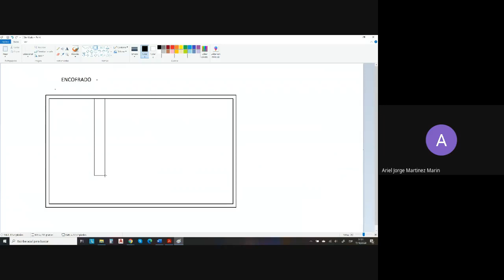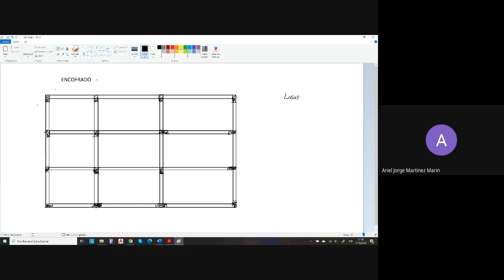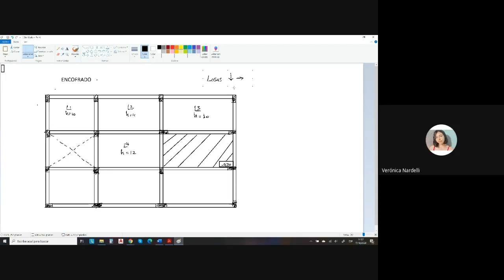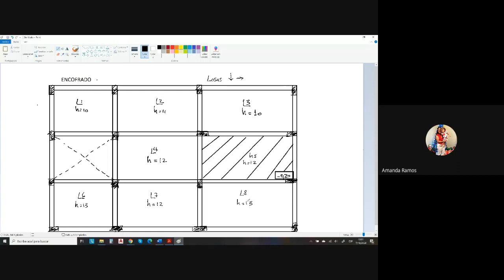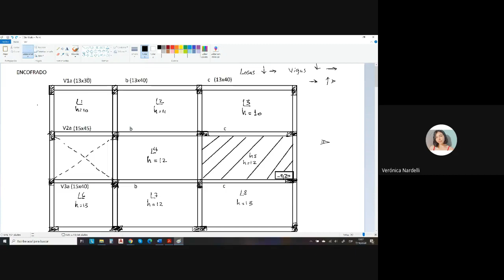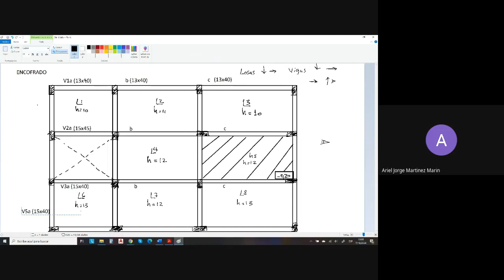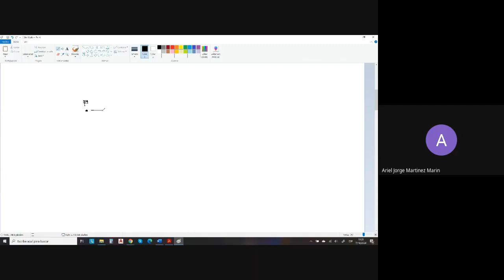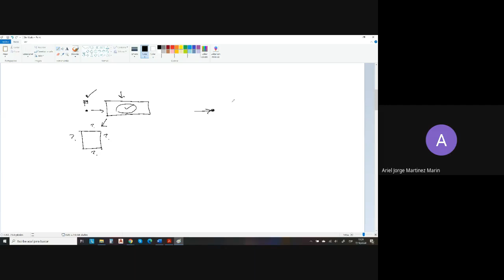Estructura 3 - Clase 1 (encofrados)